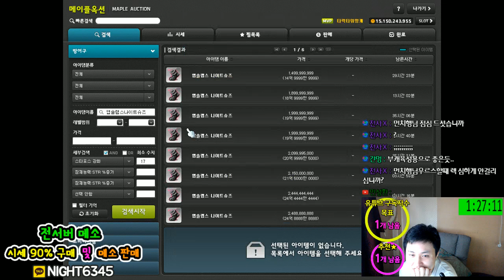히어로 / 235억 / 템셋팅 과정 -3회차- / 루나 타락타워망캐 [메이플스토리 먼치]